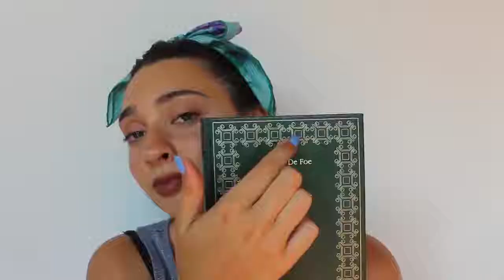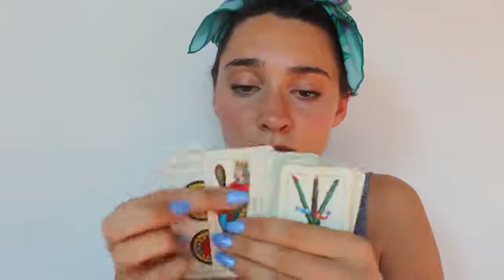100 TRIGGER IN 4 MINUTES 😱 CHALLENGE ASMR